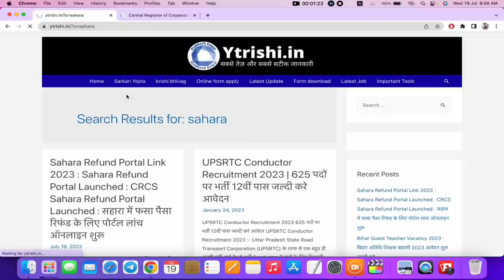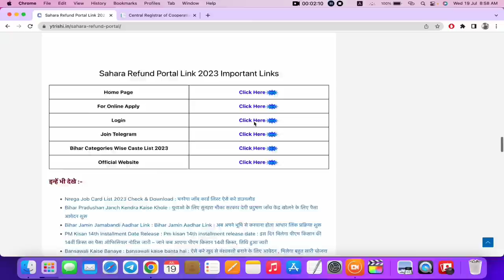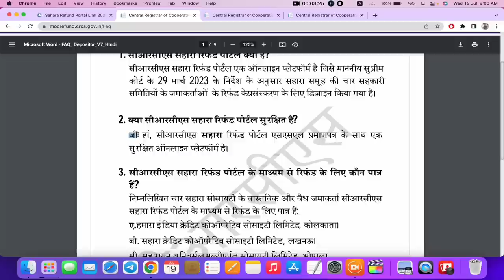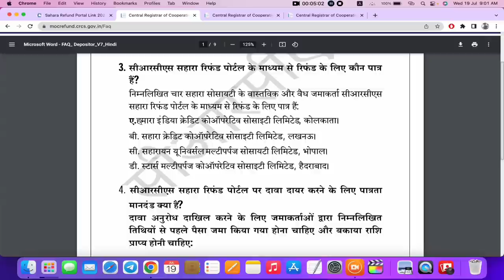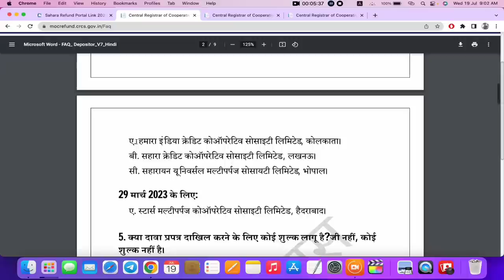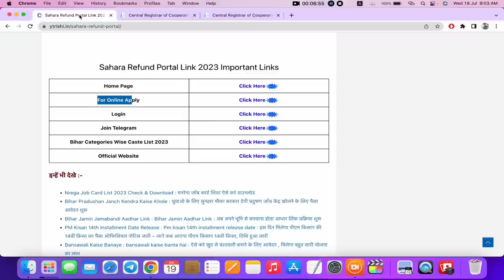sahara refund portal | sahara india refund apply online | Sahara India Refund Portal CRCS लांच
In this topic:
• Sahara India Refund Portal CRCS,
• CRCS Refund portal Sahara India,
• Sahara india paisa milana shuru,
• amit shah sahara india news,
• amit shah sahara india ke bare mein kya bola,
• sahara india ka paisa kaise claim karen ,
• sahara india ka paisa claim 2023,
• sahara india ka portal kab jari hoga,
• sahara india ka payment ke bare mein bataiye,

sahara refund online,sahara india latest news,sahara india refund apply online 2023,sahara refund portal,sahara refund portal crcs,sahara ka paisa kab return hoga,sahara india ka paisa kab milega,sahara paisa kaise nikale,sahara india ka paisa kaise check kare,सहारा इंडिया का पैसा कैसे चेक करें